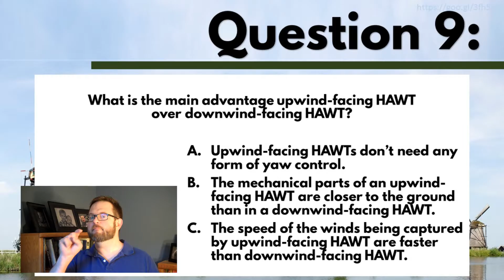WINDPOWER Turbines, Q 9